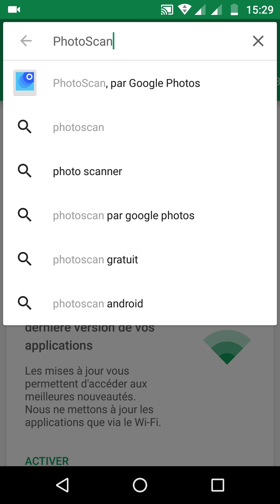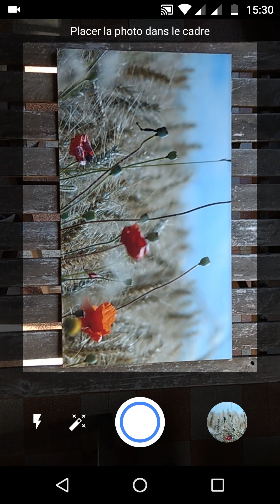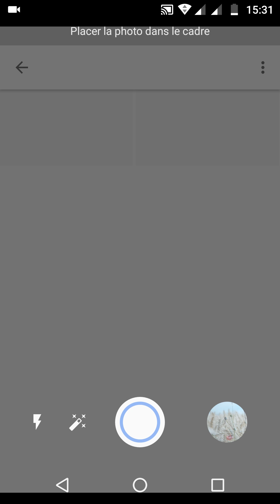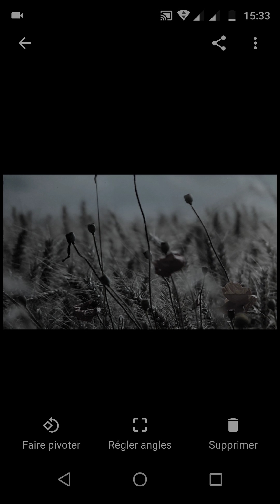Comment numériser une image avec un smartphone et l’application Android PhotoScan